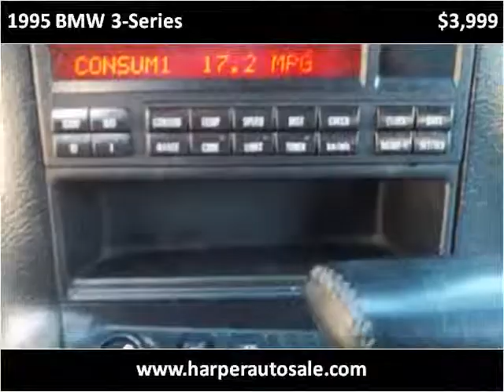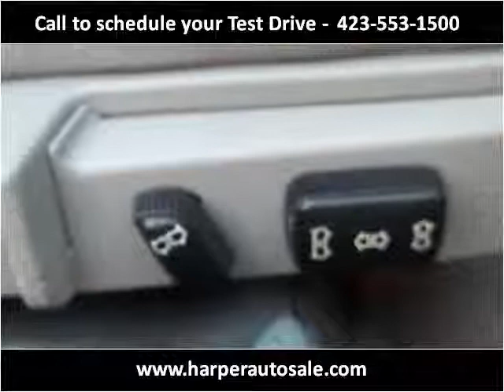1995 BMW 3-Series Used Cars Chattanooga TN